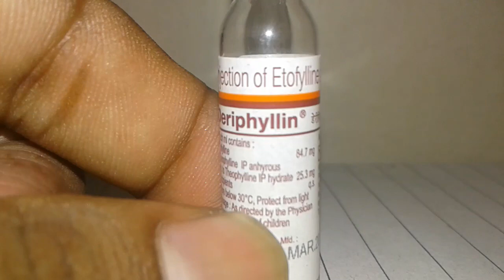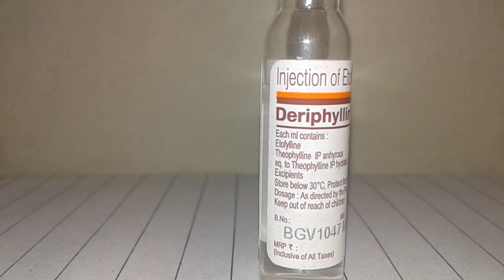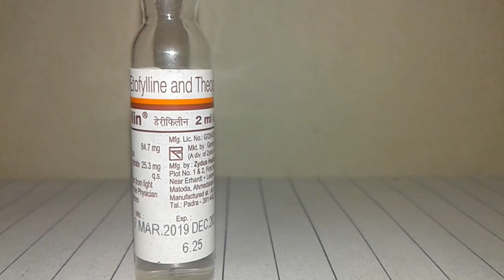Deriphyllin 2ml injection |Rs.6 मात्र |dose |use|side effects |review in hindi |by Medicine GK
Deriphyllin 2ml injection |dose |use| & side effects| review in hindi| by Medicine GK

Composition
Each ml contains
Etofylline     84.7 mg
Theophylline  25.3 mg

M.R.P.  6.25